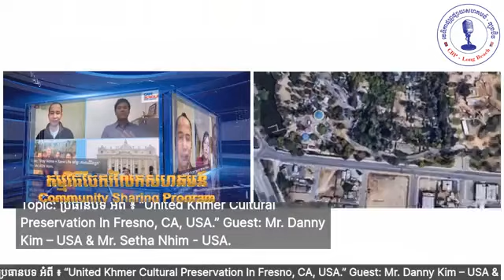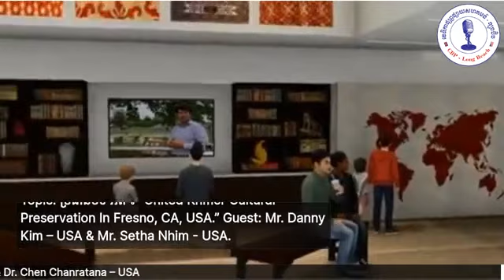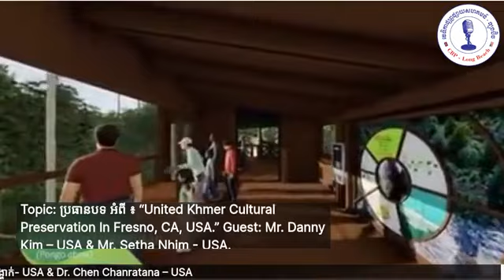United Khmer Cultural Preservation In Fresno, CA, USA. Guest: Mr. Danny Kim & Mr. Setha Nhim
Topic: ប្រធានបទ អំពី ៖ “United Khmer Cultural Preservation In Fresno, CA, USA.”
Guest: Mr. Danny Kim – USA & Mr. Setha Nhim - USA.
Co-Hosts: KAN Sanghak-កន សង្ហាក់- USA & Dr. Chen Chanratana – USA